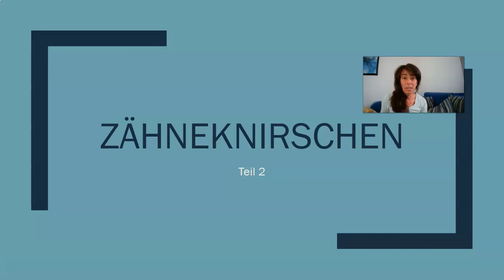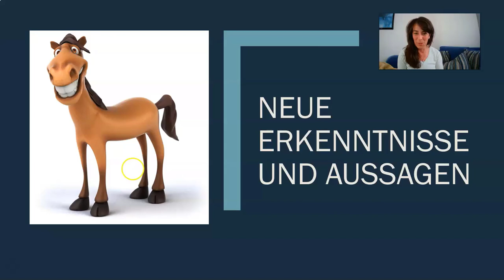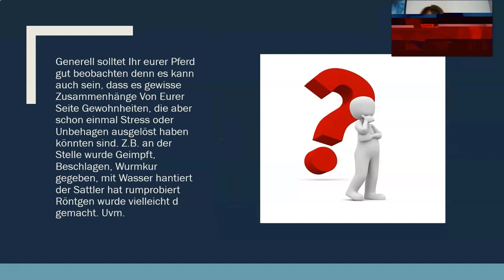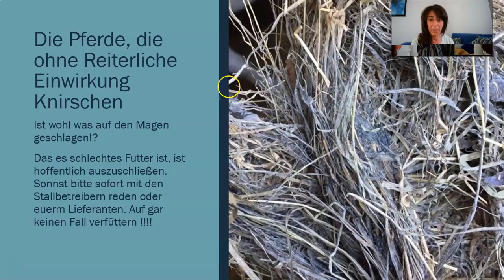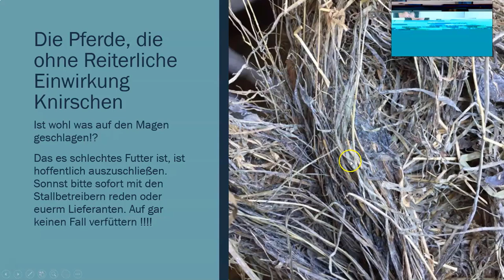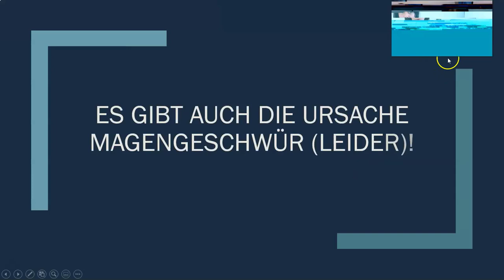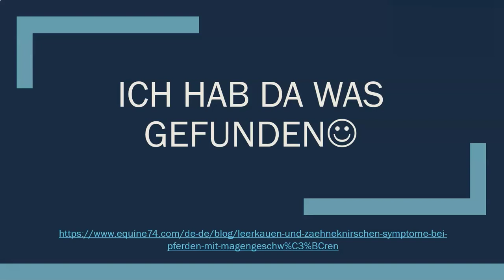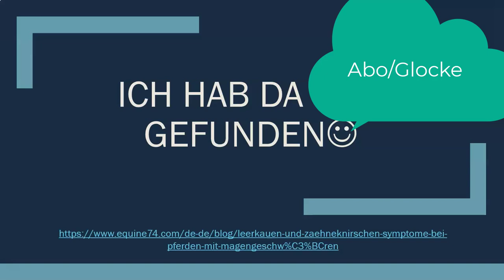Zähneknirschen 🦷 bei Pferden 🆘Ist es vielleicht der Magen❓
Die Fortsetzung von Zähneknirschen ⚠️"Arlamstufe Rot" ⚠️

Dieses Video soll dir unter anderem die
Entscheidung erleichtern ein Pferd zu kaufen das knirscht.

Auch das genaue Beobachten🧐 soll dir Aufschluss geben wo die Ursache liegen könnte.

Probleme beim reiten? Sendet mir per Mail oder What´s app ein Video und ihr bekommt eine kostenlose Analyse
findet Ihr meine Kontaktdaten am Ende jeder Seite.